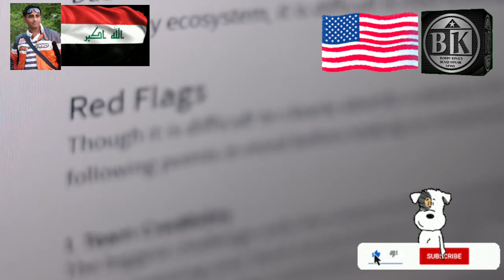EXPOSED Iraqi Dinar Is NO SCAM! Here's the TRUTH They Don’t Want You to Know Iraqi Dinar News Today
Welcome to the Bobby King Iraqi Dinar Guru Channel! I'm your host, Bobby King, here in Iraq, bringing you the latest updates on the Iraqi dinar and monetary reform. For those who call this a scam, they simply don’t understand what they own—if they even do.

Contrary to what some might say, Alaq, Sudani, and Barzani are not to blame for any hold-ups. In fact, they’re the ones leading Iraq to success, driving forward the monetary reforms, and speaking directly to the citizens about adding value by lifting the three zeros. It’s coming straight from the Prime Minister and the Governor of the CBI, Alaq—word for word.

This is not a scam. This is a reality unfolding right in front of our eyes.

Let’s educate those who doubt—because this is real, and it’s happening now!

iraqi dinar
dinar iraqi
iqd rig
Dinar